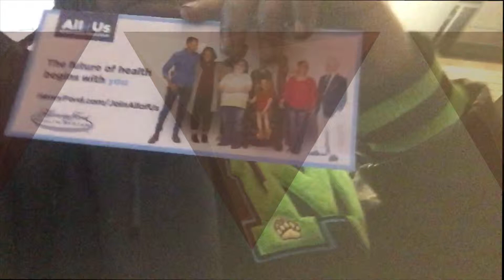Pistons game with the family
Quick video at the Little Caesars arena Pistons vs Raptors